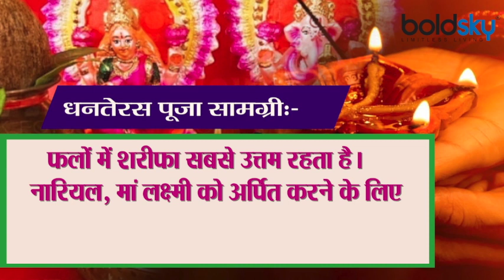Dhanteras 2020 : धनतेरस पूजन सामग्री । धनतेरस पूजा सामग्री की पूरी लिस्ट | Boldsky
The festival of Diwali begins with the worship of Dhanteras. The festival of Dhanteras is celebrated on the Trayodashi date of Krishna Paksha of Kartik month. This time the festival of Dhanteras will be celebrated on 13 November. People buy new utensils and new items on Dhanteras. There is a provision of worship of Lord Dhanvantari especially on Dhanteras. He is the physician of the gods and hence he is considered the god of medicine. By worshiping them, diseases of the body are destroyed. Maa Lakshmi and God of wealth Kubera are worshiped in Dhanteras. It is believed that worshiping on Dhanteras by law and law keeps healing and prosperity. Barkat stays at home with the blessings of Mother Lakshmi throughout the year. Know Dhanteras worship material

दिवाली का त्योहार धनतेरस की पूजा से आरंभ हो जाता है। कार्तिक मास के कृष्ण पक्ष की त्रयोदशी तिथि को धनतेरस का पर्व मनाया जाता है। इस बार धनतेरस का त्योहार 13 नवंबर को मनाया जाएगा। धनतेरस पर लोग नए बर्तन और नया सामान खरीदते हैं। धनतेरस पर विशेषतौर से भगवान धनवंतरी की पूजा का प्रावधान है। ये देवताओं के चिकित्सक हैं इसलिए इन्हें चिकित्सा का देवता माना जाता है। इनकी पूजा करने से शरीर के रोग नष्ट होते हैं। धनतेरस में मां लक्ष्मी और धन के देवता कुबेर की पूजा की जाती है। मान्यता है कि धनतेरस पर विधि-विधान से पूजा करने पर आरोग्य और सुख-समृद्धि बनी रहती है। पूरे साल घर में मां लक्ष्मी की कृपा से बरकत रहती है। जानते हैं धनतेरस पूजा सामाग्री